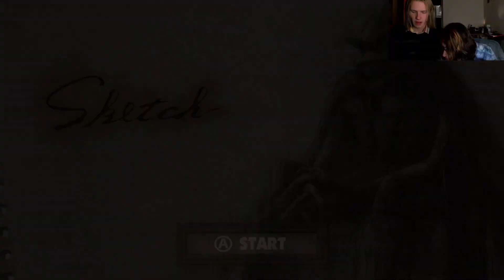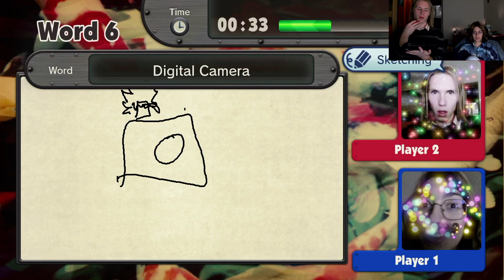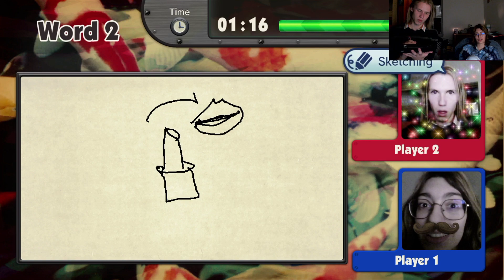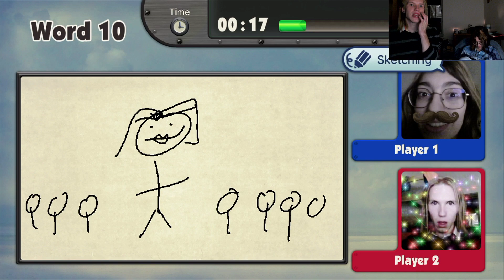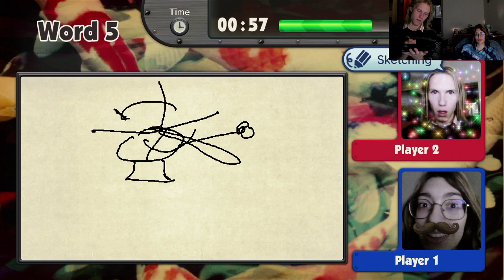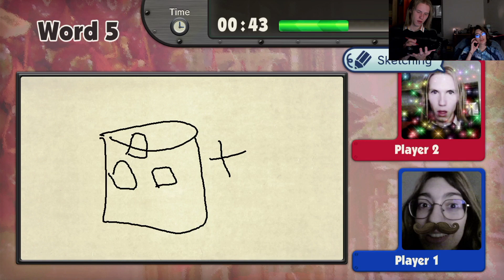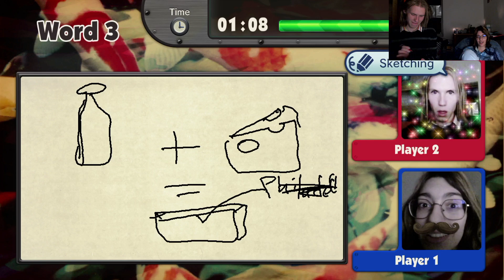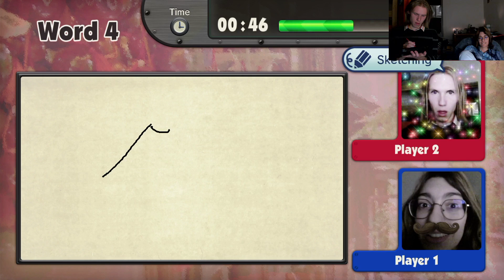⚡️🫧Game and Wario- Sketch part 2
Big brown bear blue bull beautiful baboon blowing bubbles biking backwards BUMP Black Bugs Banana Boxes and Billy Bunny's Bread Baskets and Brother Bob's Baseball Bus and Buster Beagle's Banjo-Bagpipe-Bugle Band and that's what broke Baby Bird's Balloon.